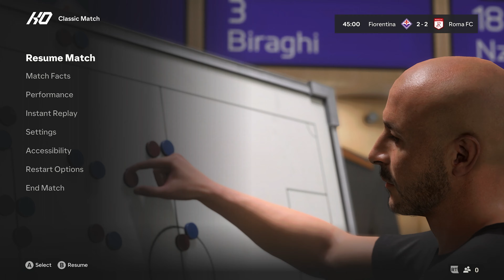EA Sports FC 24 Gameplay: ACF Fiorentina vs AS Roma - (Xbox Series X) [4K60FPS]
EA Sports FC 24 Gameplay: ACF Fiorentina vs AS Roma - Full Match & Gameplay
EA Sports FC 24 is an association football video game, developed by EA Vancouver and EA Romania and published by EA Sports serving as the inaugural installment in the EA Sports FC series following the EA's partnership with FIFA concluding with FIFA 23, and the 31st overall installment, and launched worldwide on 29 September 2023 for Nintendo Switch, PlayStation 4, PlayStation 5, Windows, Xbox One, and Xbox Series X/S. Although intentionally undefined, EA's marketing implies that 'FC' stands for 'Football Club' – "Created for fans by fans, EA SPORTS FC is a new Football Club for the future of football we want to build together."

The cover for the Standard Edition of the game features Manchester City striker Erling Haaland. The cover for Ultimate Edition of the game features 31 iconic former and current players from around the world. Among these notable figures are Vinícius Júnior, Sam Kerr, Marta, Ronaldinho, Marquinhos, Virgil van Dijk, Son Heung-min, Erling Haaland, Marcus Rashford, Johan Cruyff, Jude Bellingham, Alexander Isak, Zinedine Zidane, Pelé, Andrea Pirlo, David Beckham, Juan Román Riquelme and Bukayo Saka.

The Nintendo Switch version of the game runs on the Frostbite game engine for the first time, providing similar gameplay to the PlayStation 4 and Xbox One versions of the game. Switch entries since FIFA 20 had been widely criticised for being released as Legacy Editions; versions of the game where kits, rosters, and stadiums were updated from the previous release, but added no new gameplay features. EA Sports FC 24 introduces a full Ultimate Team experience and VOLTA Football to the Switch. Despite this, it does not support cross-platform play with either PlayStation 4 or Xbox One.

Platforms: PlayStation 5, PlayStation 4, Nintendo Switch, Xbox Series X and Series S, Xbox One, Android, Microsoft Windows

Genres: Sports video game, Simulation video game, Simulation Game, Sports

Developers: EA Romania, EA Vancouver

Publishers: Electronic Arts, OMEGAGAME

Series: FIFA

Timelines
0:00 intro
0:34 1st Half
28:09 Halftime
29:04 2nd Half
54:43 Extra time
1:13:51 Shootout